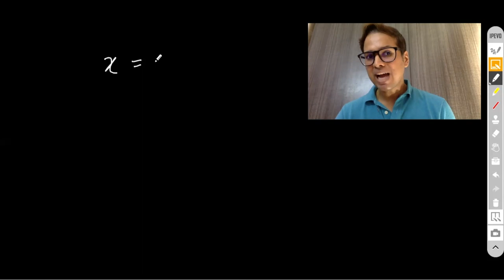Galti nahi Gunaah !!! - GOOF UPS IN MATHS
Chapter Name: COMPLEX NUMBERS
Grade: XI
Author: AKHIL KUMAR